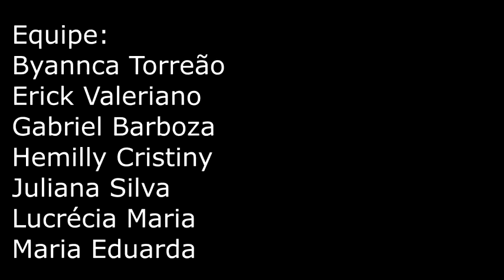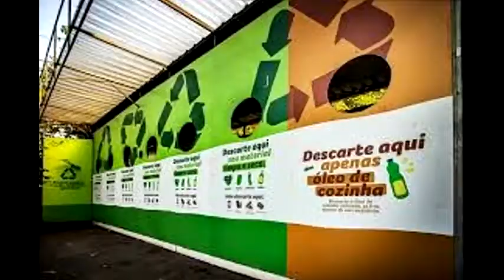Maquiagem verde, Empresa e Produto - Byannca, Erick, Gabriel, Hemilly, Juliana, Lucrécia e Maria E.